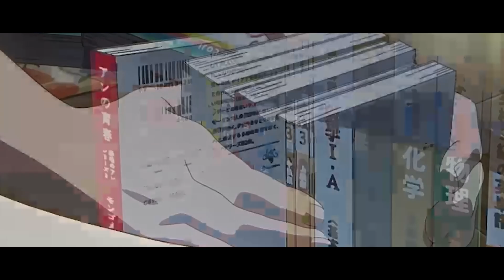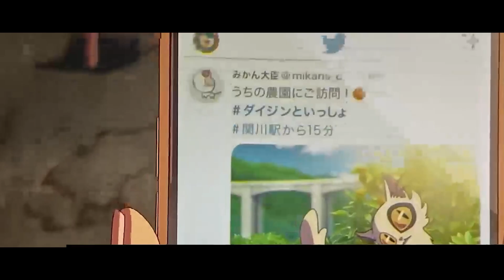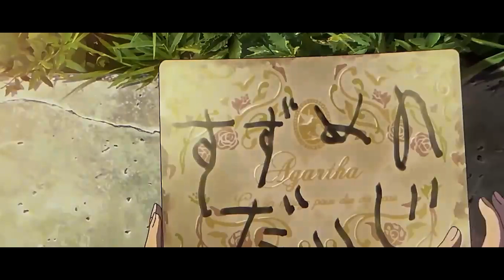KUCING INI MENGORBANKAN NYAWANYA DEMI MENYELAMATKAN MANUSIA YANG SUDAH MENUDUHNYA!!!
Haiii guys! seneng bgt akhirnya bisa upload lagi di channel ini, kali ini aku mau bahas alur cerita film anime yang berjudul SUZUM3 N0 T0J1M4RU. Film ini Suzume No Tojimari mengisahkan tentang Suzume, seorang gadis berusia 17 tahun. Suatu hari, Suzume bertemu dengan Souta, seorang pemuda misterius yang tengah mencari pintu.

Suzume pun mengikuti Souta hingga akhirnya menemukan reruntuhan di sebuah pegunungan. Diantara reruntuhan tersebut, ia melihat sebuah pintu yang sudah lapuk namun masih berdiri tegak. Karena penasaran, Suzume akhirnya membuka pintu tersebut. Gadis 17 tahun itu pun tak mengetahui bahwa saat pintu tersebut dibuka, maka pintu lain di beberapa titik di Jepang akan ikut terbuka. untuk rangkuman fullnya kalian bisa langsung nonton videonya di atas ya hihi enjoy the video, siapkan cemilan dan jangan lupa like, komen, dan subscribe ya! thank you

Thanks

    人´∀｀)

selamat menonton alur cerita film nya  ^ω^